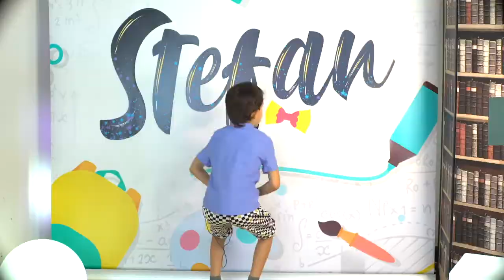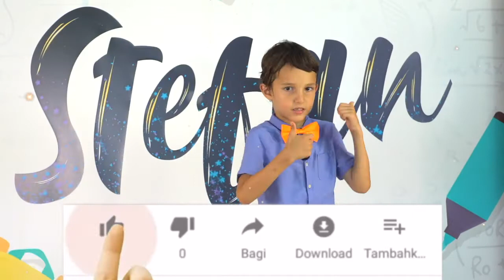Угадай кто это. Игра в КРОКОДИЛ. Стефан показывает героев фильмов а Вы ☝ должный угадать